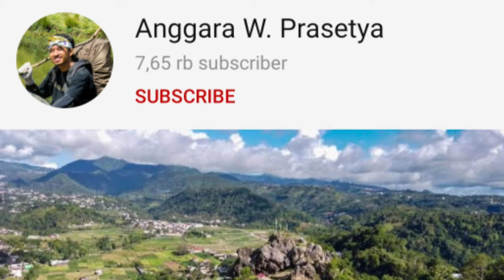Unboxing Drone Dji Mini 2 Langsung di Tokonya | MitraKamera RamaiMall Malioboro Jogjakarta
alhamdulillah akhirnya bisa kebeli gaes.. hahaha a..  seru ternyata ya heheh